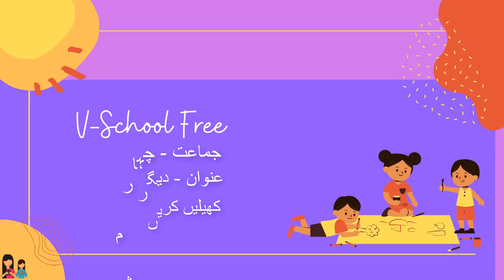4th | KKS | Chapter.No:05 |Deegar Shobe - Maweshi Palna